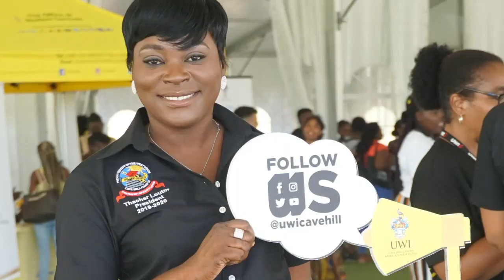Diversity at The UWI, Cave Hill Campus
Past and present students of The University of the West Indies (The UWI), Cave Hill Campus, discuss the Diversity at the Campus.

Soundtrack
Song title: We Can Be the Light
Artists: De’ Vaughan and Shanne
Film by: Teen Capture
Production Coordination: The International Affairs Committee, Guild of Students, The UWI, Cave Hill Campus